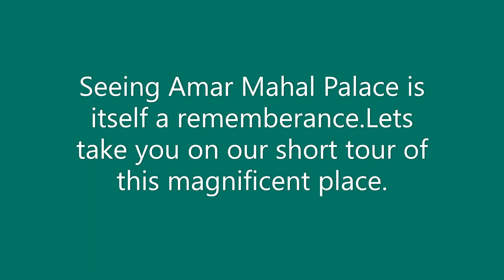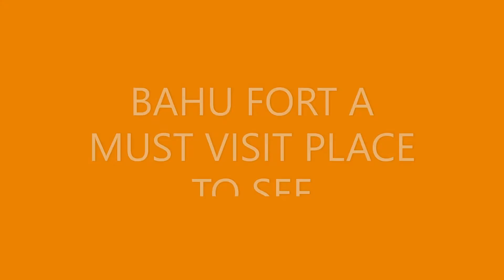OMG!!!! We saw 120 kg Royal Gold Throne (Jammu Diaries)-Episode 2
This video is short trip to some of the unforgettable places we visited in Jammu .Do watch this video to unfold this journey.